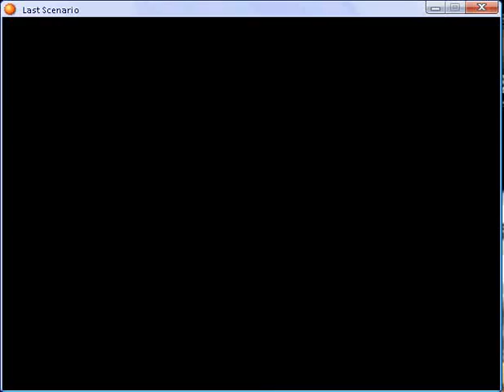Last scenario part 17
Whitelake Town - again